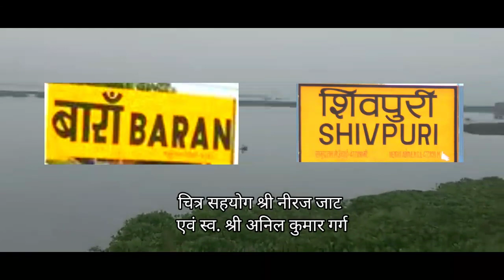बेहतर रेल कनेक्टिविटी के लिए बारां शिवपुरी और झाँसी सवाई माधौपुर वाया शिवपुरी श्योपुर कला नई लाइन